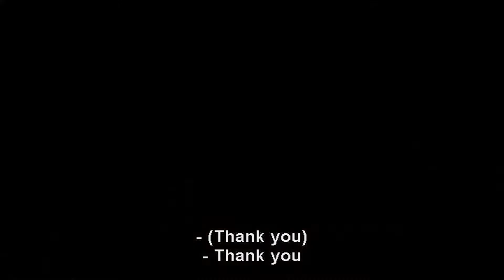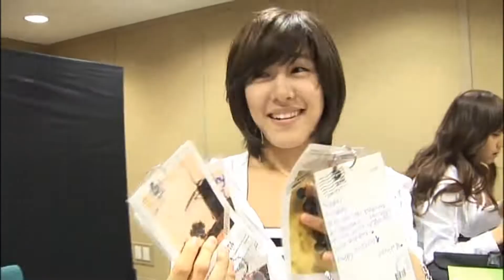Girls' Generation ITNW MV Sketch and The 1st Stage Behind Story [Re-Upload]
The last one I uploaded didn't have any sound so I re-upload it and this time, it has sound.